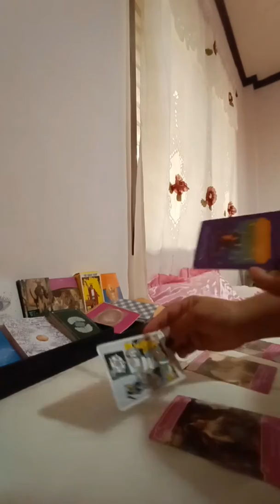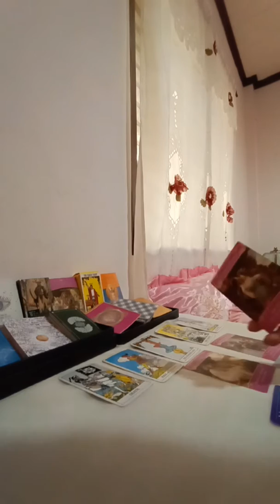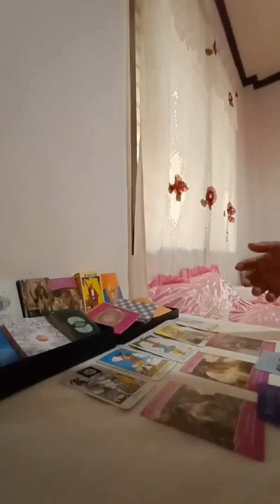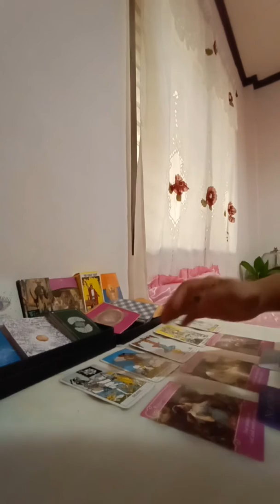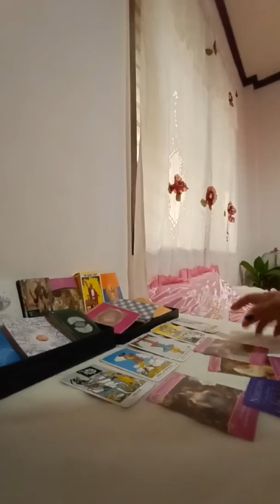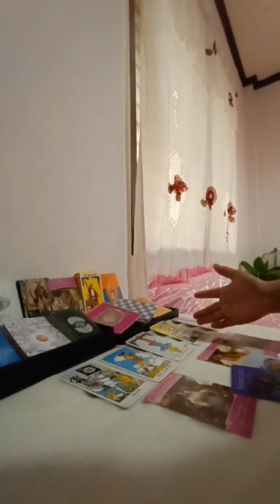Cancer February 2020 Love Reading